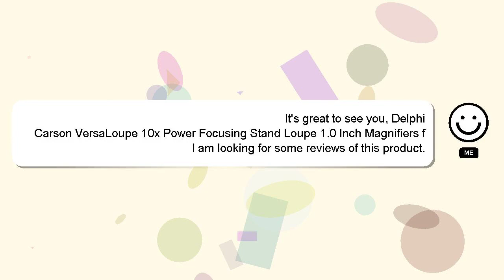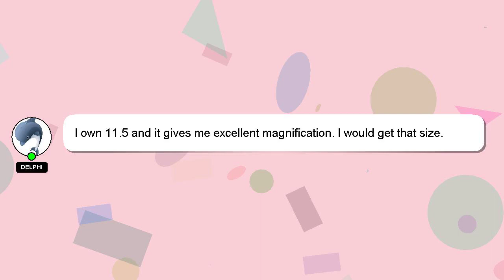Carson VersaLoupe 10x Power Focusing Stand Loupe 1.0 Inch Magnifiers for Jewelry, Coins, Stam Review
Carson VersaLoupe 10x Power Focusing Stand Loupe 1.0 Inch Magnifiers for Jewelry, Coins, Stamps, Ge
3NNbUgo

Carson VersaLoupe 10x Power Focusing Stand Loupe 1.0 Inch Magnifiers for Jewelry, Coins, Stamps, Ge Amazon Product Review

This video will show you amazon product Amazon USA reviews form people who have actually used it, and share theri experience about this Amazon product from USA Stand Coins, Focusing Power VersaLoupe 10x 1.0 Stamps, Inch Carson Loupe Ge Jewelry, Magnifiers for. Disclaimer: The information in this video is shown as is without any modification after carefully taking from the public forums.Carson VersaLoupe 10x Power Focusing Stand Loupe 1.0 Inch Magnifiers for Jewelry, Coins, Stamps, Ge Affiliate Notice: There is no additional cost to you if you use the linked affiliate link. You won't pay more for this. We included some user reviews and media from the link, so creadits to the link provided and Amazon.com, we have taken feedbacks from the people who have tried the product in this video to make it more informative. A Best Buy with Proper Comparision Magnifiers Focusing Carson Loupe Stamps, 10x Ge for 1.0 Jewelry, Stand Inch Power VersaLoupe Coins, Amazon.com product Buy quality. CarsonVersaLoupe10xPowerFocusingStandLoupe10InchMagnifiersforJewelry,Coins,Stamps,Ge Carson VersaLoupe 10x Power Focusing Stand Loupe #1.0
[ Amazon Product Review : Carson VersaLoupe 10x Power Focusing Stand Loupe 1.0 Inch Magnifiers for Jewelry, Coins, Stamps, Ge ]